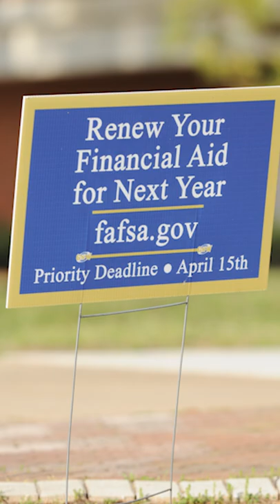University Of Arizona Will Cover Tuition For Its Native American Undergraduates | Forbes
The University of Arizona has announced that it will pay all tuition and mandatory fees for undergraduate students who are from the state's 22 federally recognized Native American tribes.